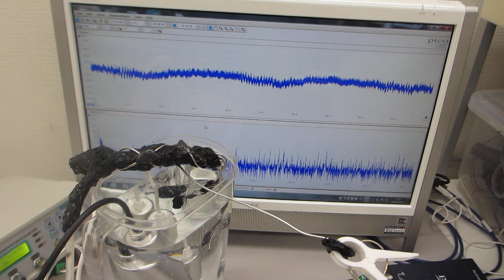超音波システム（音圧測定解析、発振制御）を利用した、超音波洗浄器実験